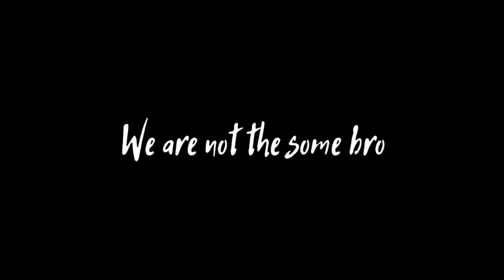Attitude whatsapp status lyrics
Gor more videos on black screen lyrics